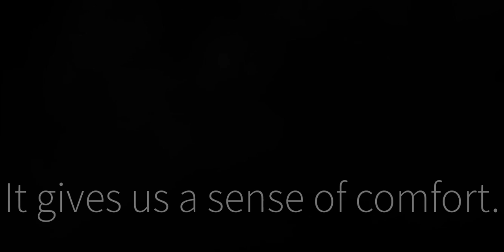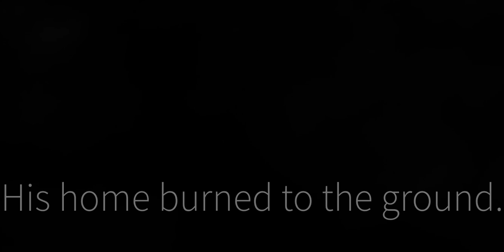Returning to reality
Credits to the smiles family